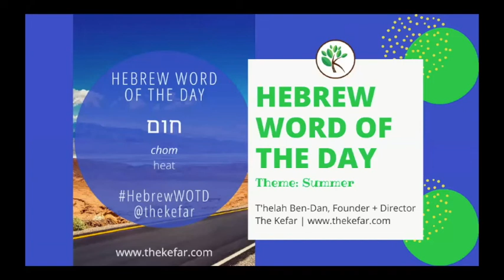Hebrew Word of the Day - Heat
Shalom! It's T'helah from The Kefar aka Your Favorite Hebrew Teacher, and we’re in our 6th month of HebrewWOTD videos.

The July 2020 theme is SUMMER. Each video will present a different word and use it in the sentence, with a short 1-2 minute explanation.

Here are the previous themes:
Jun 2020 - Family Members
May 2020 - Money
Mar 2020 - Greetings + Common Phrases
Feb 2020 - Transportation

LIKE this video + SHARE with someone learning Hebrew!